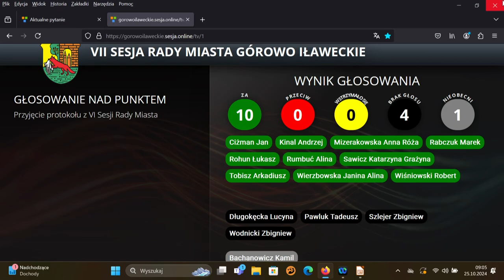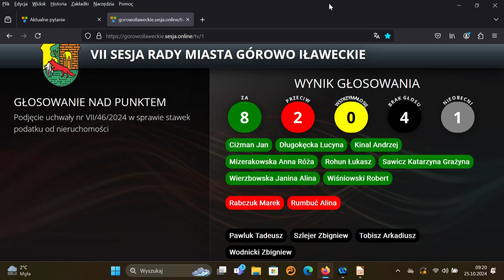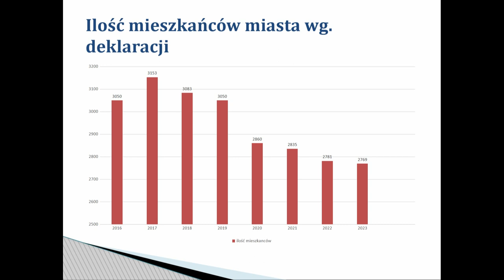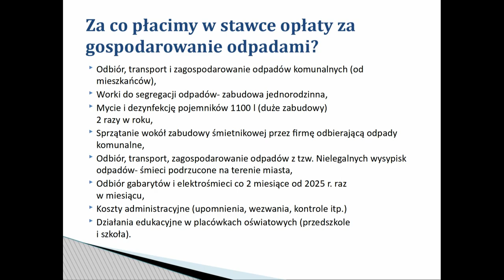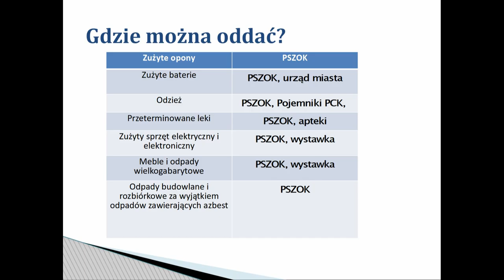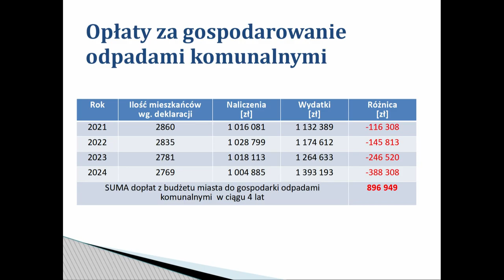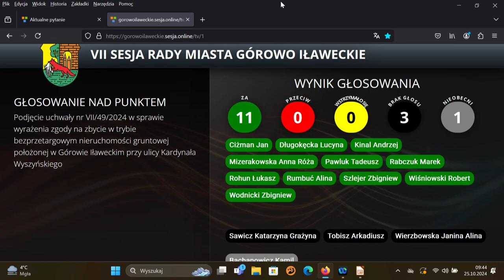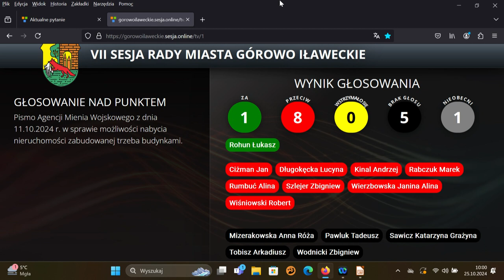VII sesja Rady Miasta Górowo Ił. z dn. 25.10.2024 r.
VII sesja Rady Miasta Górowo Ił.